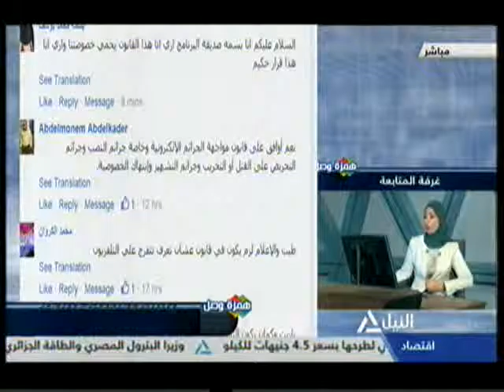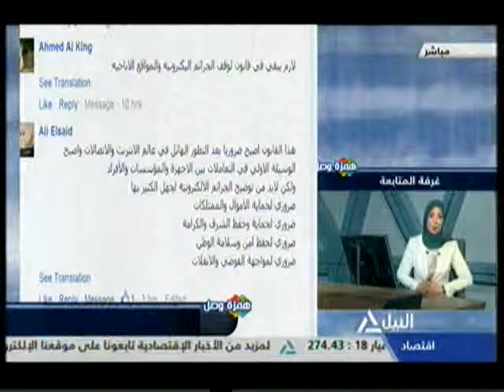همزة وصل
ما رأيك في إصدار قانون لمكافحة الجرائم الإلكترونية؟
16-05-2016